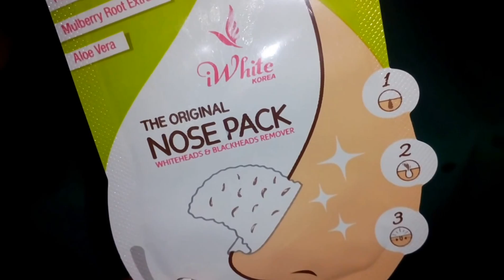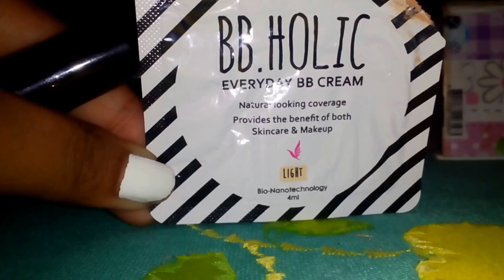October 2016 Favorites - Iwhite, Avon, OMG Nail Polish and More!